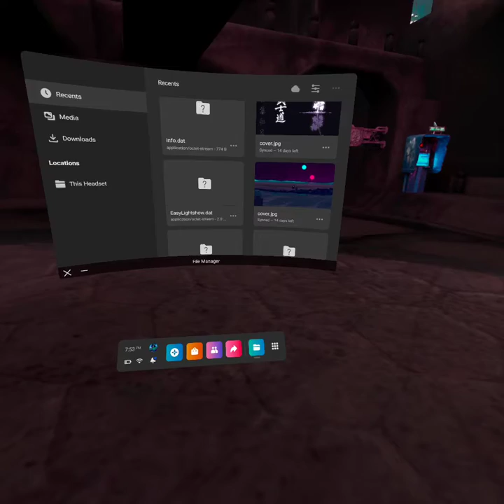of course a toaster would enjoy this song (humans)